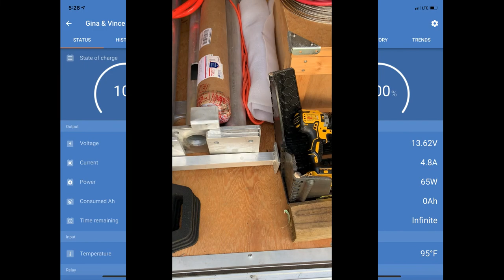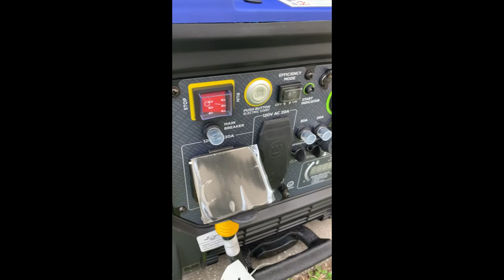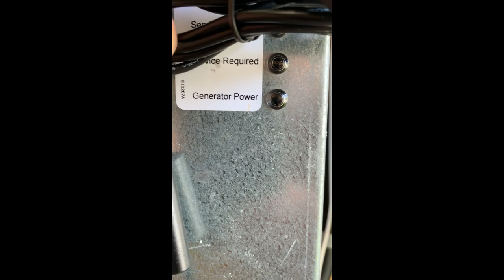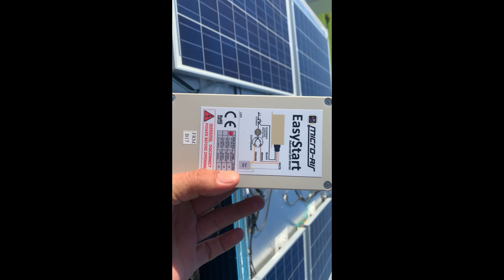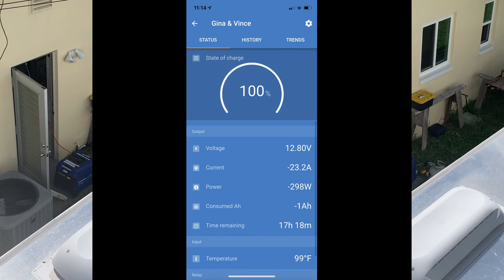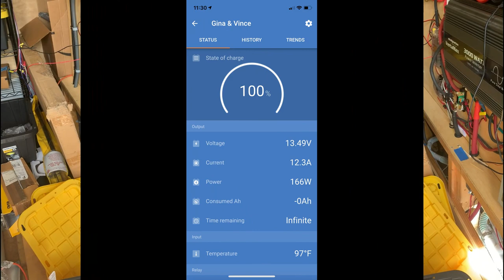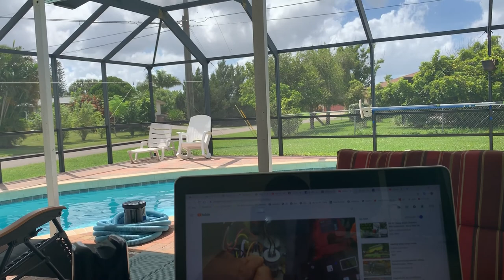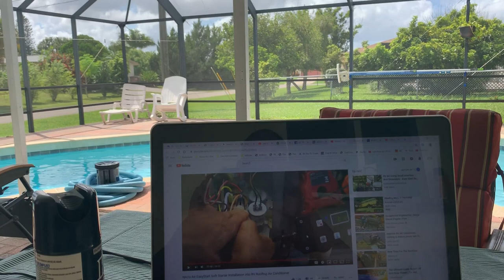RV Trailer Build #117 - EasyStart™ 364 Install on our Brisk Air II Air Conditioner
Duo-Therm Brisk Air II Air Conditioner - 15,000 Btuh - B59516
EasyStart™ 364 (3-ton) Soft Starter – 115V-only RV A/C (-X20-IP)

Our All Aluminum Custom Trailer 30 x 8.5 x 8